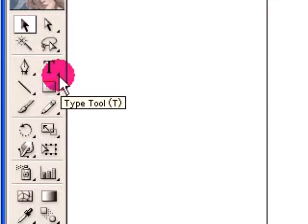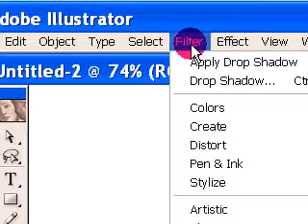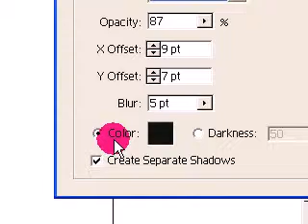LEARN TO CREATE DROP SHADOW TEXT IN ADOBE ILLUSTRATOR -10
EASY TUTORIAL FOR ALL IN HINDI